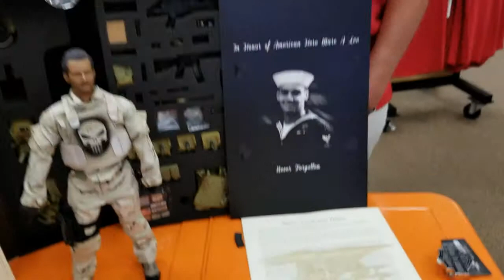Americas Mighty Warriors Red Friday